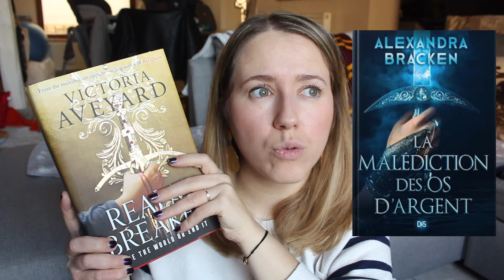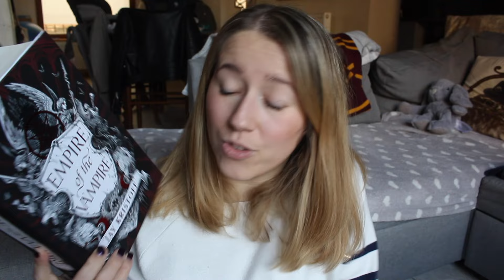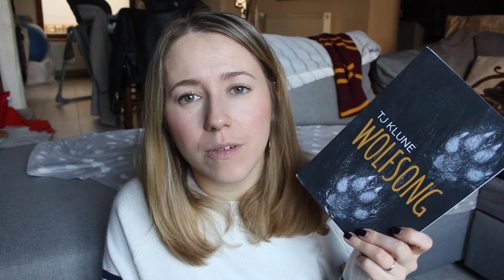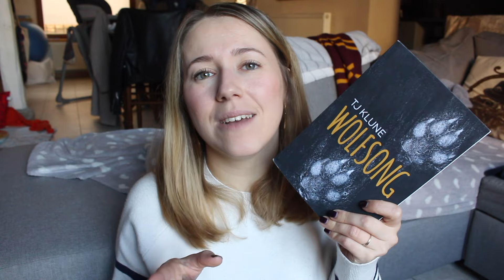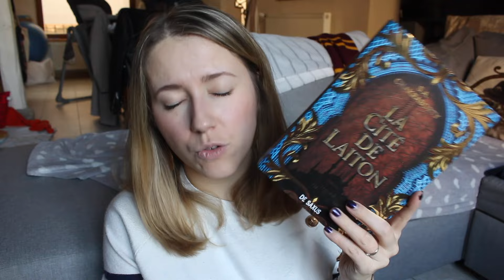4 sagas à débuter en 2024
Hello ! On fait le point sur mes incontournables pour 2024 !

 MES RÉSEAUX :
BookNode : Livrement-addict
GoodReads : Soly - Livrement Addict
Wish List Amazon